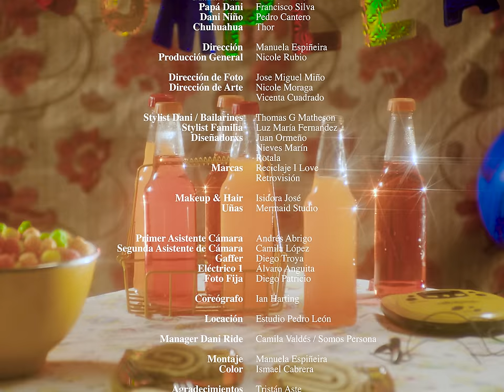DANI RIDE - Ya No Más (Official Video)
Bailarines: José Espinosa & Diego Murath
Mamá Dani: Nicole Rubio
Papá Dani: Francisco Silva
Dani Niño: Pedro Cantero
Chihuahua: Thor

Dirección: Manuela Espiñeira
Producción General: Nicole Rubio

Dirección de Foto: José Miguel Miño
Dirección de Arte: Nicole Moraga & Vicenta Cuadrado

Stylist Dani/Bailarines: Thomas G. Matheson
Stylist Familia: Luz María Fernandez
Diseñadorxs: Juan Ormeño, Nieves Marín & Rotala
Marcas: Reciclaje I love & Retrovisión

Makeup & Hair: Isidora José
Uñas: Mermaid Studio

Primer Asistente Cámara: Andrés Abrigo
Segunda Asistente Cámara: Camila López
Gaffer: Diego Troya
Eléctrico: Álvaro Anguita
Foto Fija: Diego Patricio

Coreógrafo: Ian Harting

Locación: Estudio Pedro León

Manager Dani Ride: Camila Valdés / Somos Persona

Montaje: Manuela Espiñeira
Color: Ismael Cabrera

Agradecimientos:
Tristán Aste
Fernanda Garriga
Victor Altamirano
Enzo Massardo
Ariel Endless
Diego Hidalgo
Anibal Reyes
Carmen Cisternas
Alfred Achterberg

Letra (x Dani Ride & Francisca Valenzuela):

Besos escondidos
Escapándonos de las heridas
Nuestro amor por siempre prohibido
Ya no más

Tu cuerpo baila con el mío,
Y al sentir todo me hace sentido
Glitter, maquillaje, emprendemos viaje
Donde ya no haya que escapar

Te besaré sin miedo
Y si nos miran que más da
Por fin el mundo es nuestro
Nada que explicar, ¡Ya no más!
Aquí estoy expuesto
Y si me miran me verán brillar
Resplandeciendo intenso
Nada me apagará ¡Ya no más!

Mala cara a lo distinto
Les altera lo desinhibido
Cada pájaro enjaulado
Que se echa a volar y volar

Pero; y yo te tengo a ti
Tú me tienes a mi
Nos elevamos
Multicolor sigamos
Con tacón y huella de arcoíris

Aquí estoy expuesto
Resplandeciendo intenso
Nada me apagará

[guitar solo]

Ya no más, ya no más, ya no más

Romperemos las cadenas, ¡Ya no más!
No nos definen sus palabras, ¡Ya no más!
Abran sus alas hermanes, hermanas

Y si nos miran que más da (qué mas da)
Aquí estoy expuesto (sin miedo)
Y si me miran me verán brillar (sin miedo)
Resplandeciendo intenso
Nada me apagará